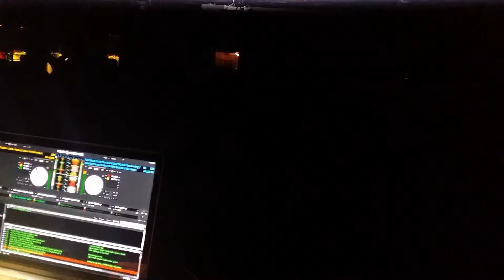LOHRASP KANSARA @ ELECTRIC BEACH IN NEW YORK, JUNE 2014 (BOUNCE GENER. OTHERSIDE- SAVE THE WORLD)